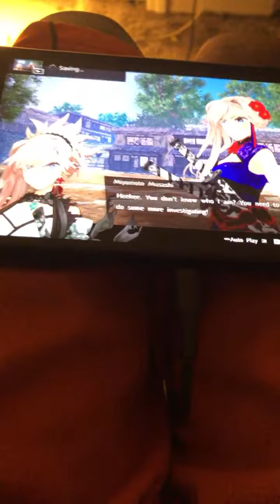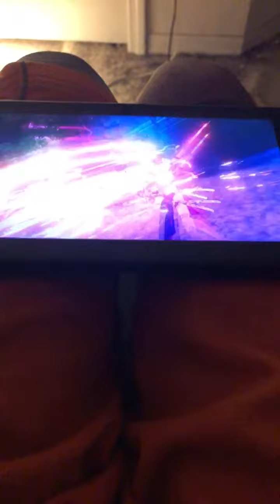Highlight 10:20 - 15:20 from Fate Samurai Remnant Stream 19.5 ! Musashi Side quest